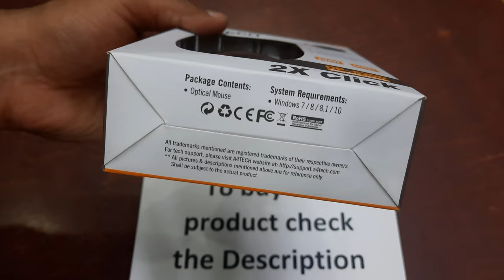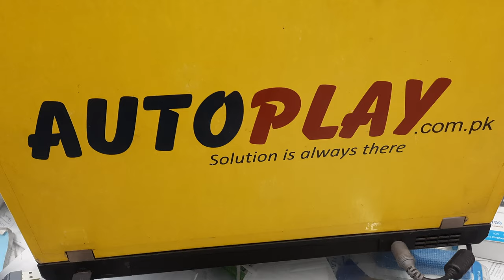A4 Tech USB Optical Mouse OP 620D Wired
A4 Tech USB Optical Mouse OP 620D Wired | AutoPlay

SPECIFICATIONS
Model：OP-620D
Type: Wired
Ergonomic Design: Symmetric
Sensor: Optical
Resolution: 1000 DPI
Buttons No.: 4
Port: USB
Cable Length: 150 cm
System Requirements: Windows XP / Vista / 7 / 8 / 8.1 / 10
The A4tech optical wheel Mouse with hyper-fast scrolling for increased productivity. A nearly frictionless scroll wheel lets you fly through long documents and Web pages with a single flick. Experience smoother cursor control on virtually any surface. Contoured design give you more support and control.